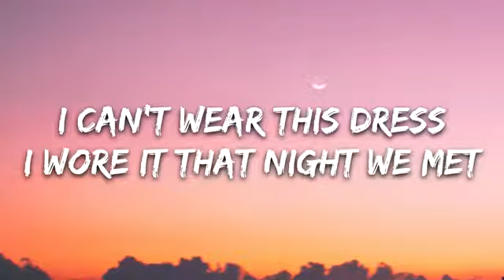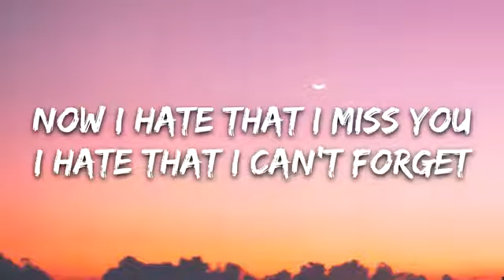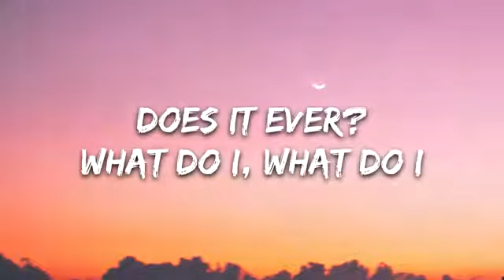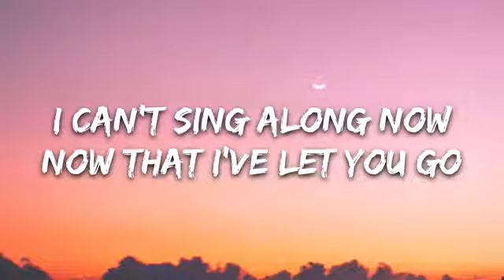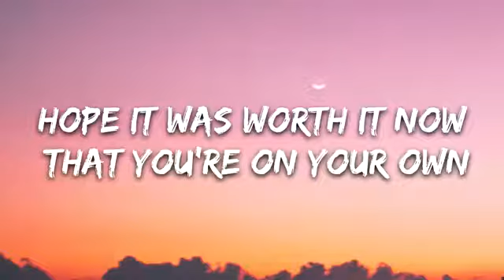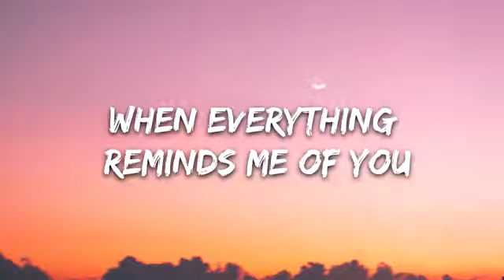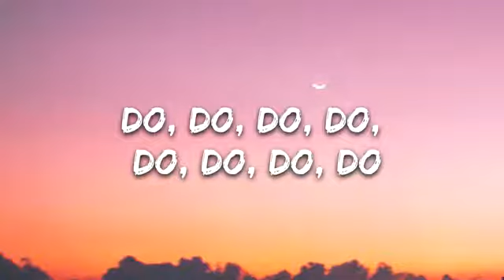Georgia Ku - What Do I Do (Lyrics)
👉Georgia Ku

⭐️7clouds:

🎤 Lyrics: Georgia Ku - What Do I Do

[Verse 1]
I can't wear this dress
I wore it that night we met
We talked till the sunrise
And I fell asleep on your chest
I can't stand the beach now
'Cause that's where you said that you loved me back then
Now I hate that I miss you
I hate that I can't forget

[Pre-Chorus]
I got your cologne still on my clothes like your hands on my body
Every time I check my phone I wish someone would stop me

[Chorus]
What do I, what do I do?
When everything reminds me of you
What do I, what do I say?
I might as well just throw these words away
So where's the part where this gets better?
Does it ever?
What do I, what do I–

[Verse 2]
Thanks for the songs
You told me that I should know
I can't sing along now
Now that I've let you go
And thanks for the bulls***
You said that you'd marry me
Met your whole family
Hope it was worth it now that you're on your own

[Chorus]
Does it ever?

[Post-Chorus]
Do, do, do, do (Yeah)
Do, do (What I do, what I do, what I do, what I do)
Do, do, do, do (What do I, what do I do?)
Do, do

[Bridge]
Oh-oh

[Chorus]
Does it ever?

[Post-Chorus]
Do, do (Oh-oh)
Do, do (Yeah)
Do, do